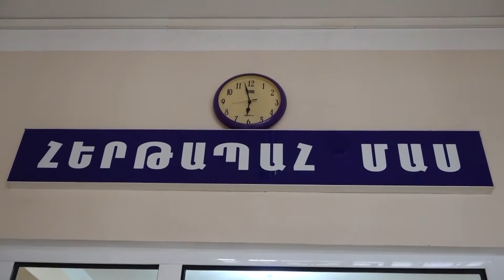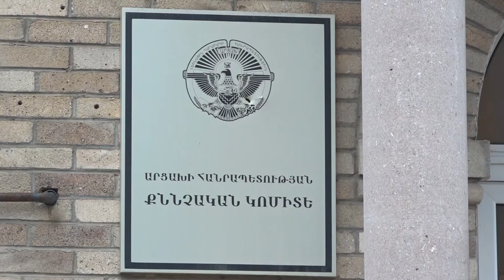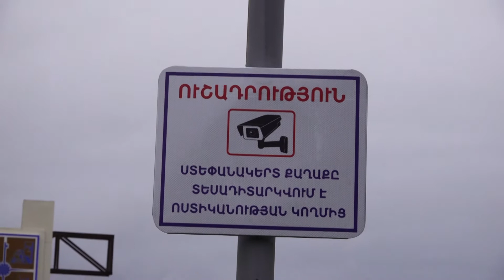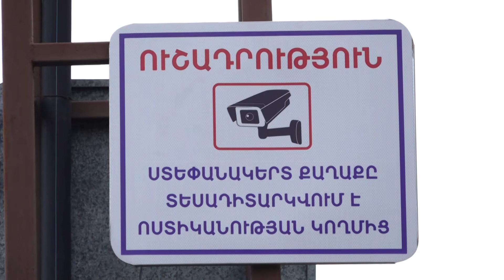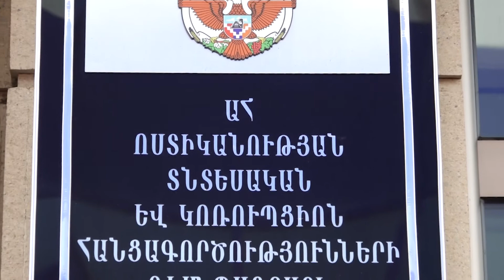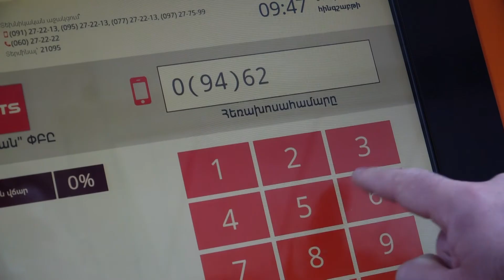ԱՀ ՆԳ նախարարության ոստիկանության «02» հաղորդաշար 13.11.2021